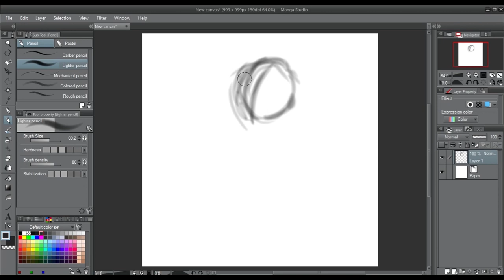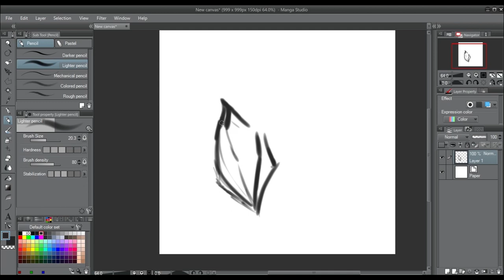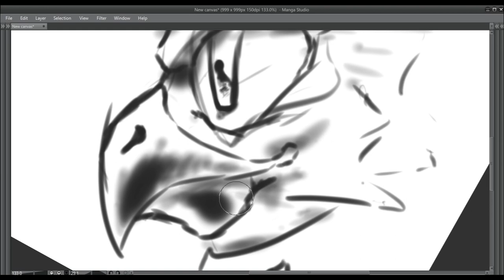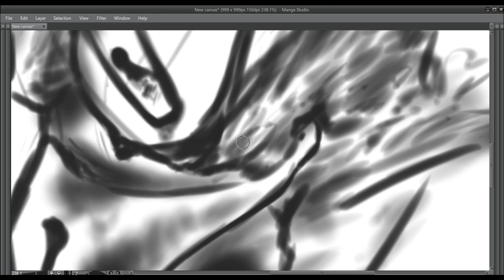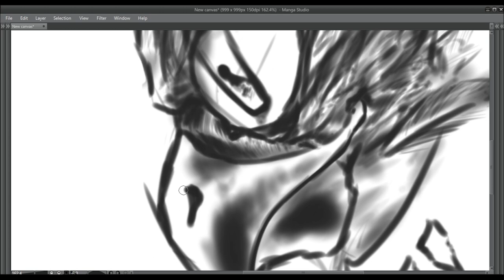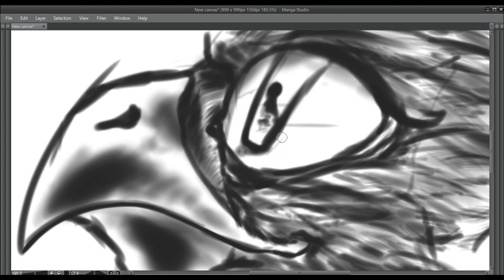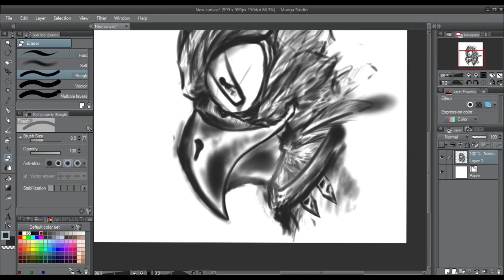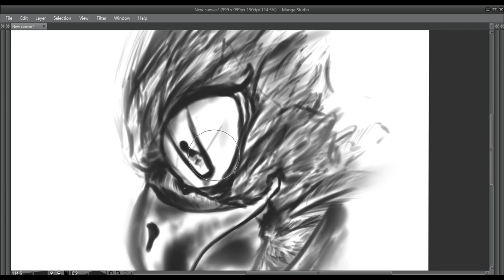【B&W】— 127 -speedpainting-